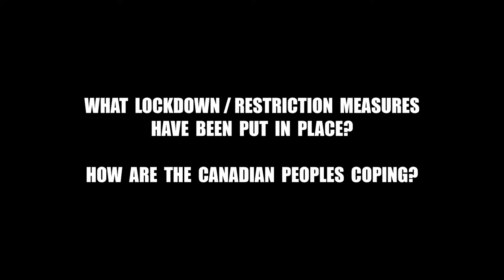Astaroth Incarnate from Canada talks about the COVID-19 - Lockdown / Restrictions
Astaroth Incarnate are a Canadian Melodic Black / Death Metal band who formed in 2013 under their previous moniker Astaroth, until 2016 when they changed their name to their current incarnation. They released their 3rd EP 'Ascendance' last year and were also recipients of the 'Breakthrough North & Central American Metal Band' award at the 2019 edition of the Global Metal Apocalypse awards.

Here Sam Astaroth discusses how the COVID-19 pandemic has affected not just the band and themselves as musicians, but how their lockdown has affected the metal scene, people in general and the country as a whole.

Speaking is:-

Special thanks go to Astaroth Incarnate for agreeing to share their experiences during the lockdown in Canada, our readers / viewers for supporting Global Metal Apocalypse all these years (2021 we turn 10 years old), the endless support and dedication the metal music world has given to everyone, everywhere... but above all the people who are on the front line keeping the countries moving as best as possible, putting themselves in harms way to help save lives. We might be divided by borders, but we are united as one global unit.